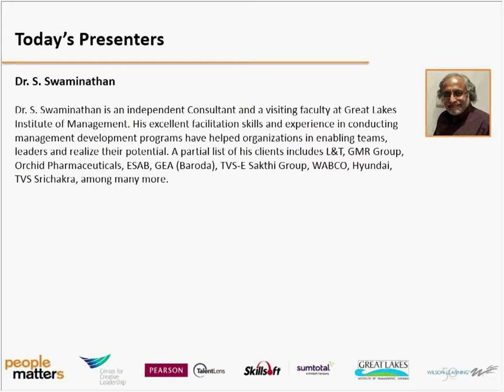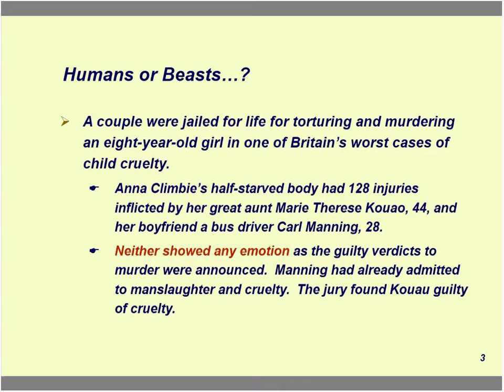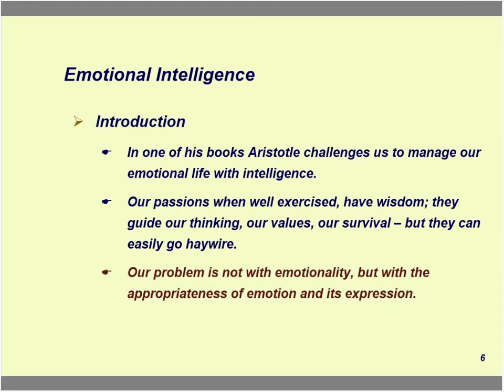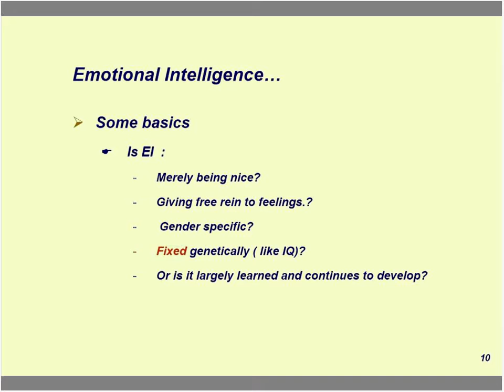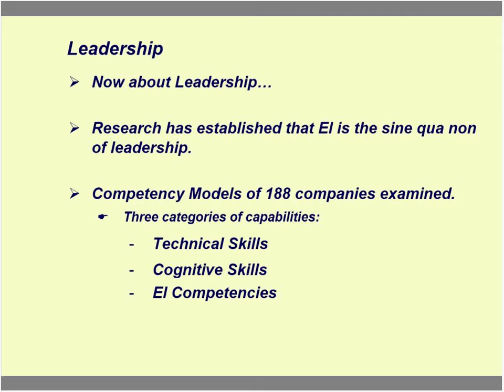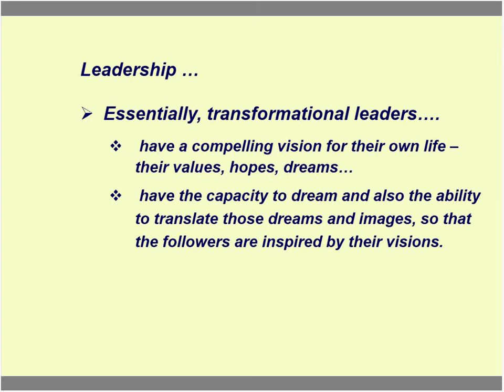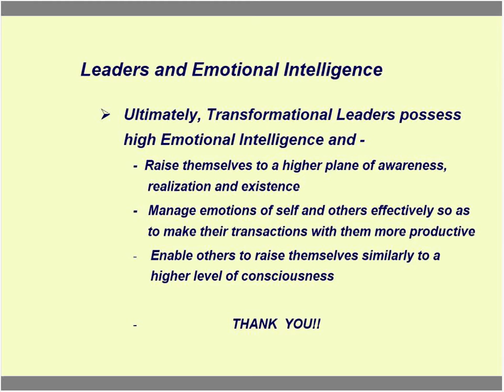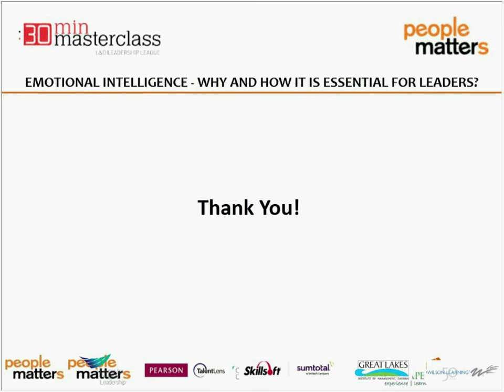Masterclass on Emotional Intelligence - Why and how it is essential for leaders